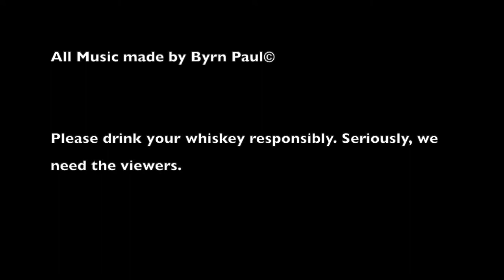Delaney turns 21!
One enthusiast on whiskey and his two partners, gobble food and talk about the whiskey they choose for that episode. We try to teach and be funny. In this episode super fan Melissa's daughter Delaney turns 21, and we found a new to us 21 year old Scotch! At the end we have definitely made a new fan!